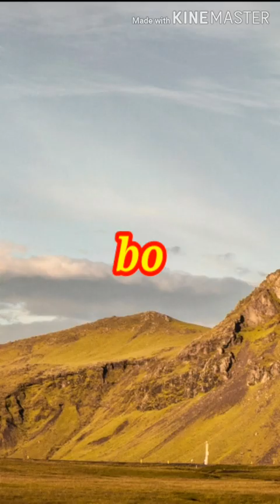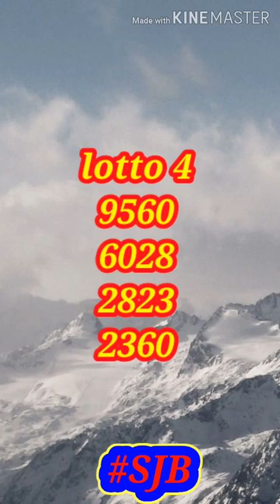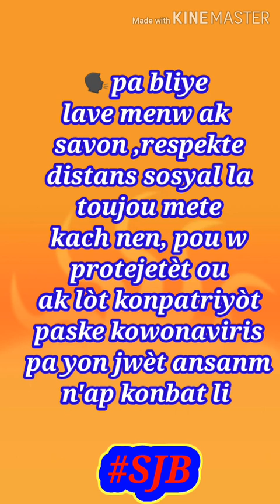||ST-JEAN BOUL|| BON BOUL BÒLÈT CHO🔥🔥 POU 28/JUIN/2020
Mèsi ak tout fan's stjeanboul ki toujou kenbe men nou ki pa janm lage nan bon kou move moman nou renmenw anpill❤💓 mèsi!